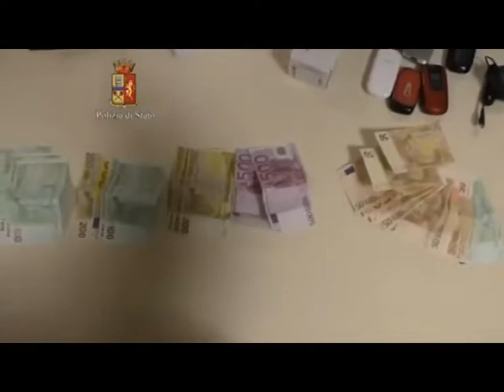L’allerta della Polizia sulle truffe alle persone anziane: attenzione ai falsi vicini di casa.